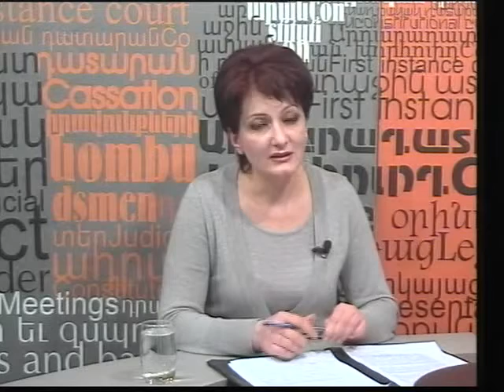«Փակագիծ» 27.03.2009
Ալբերտ Մարգարյան. քաղաքաշինության վարչության պետ